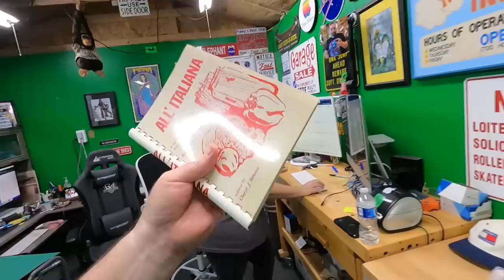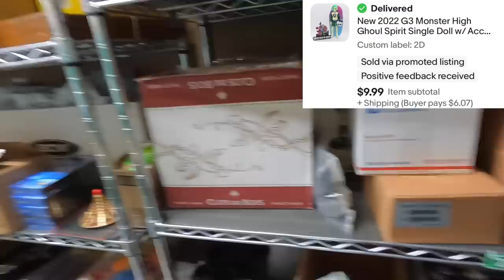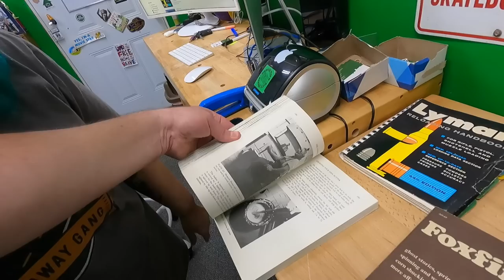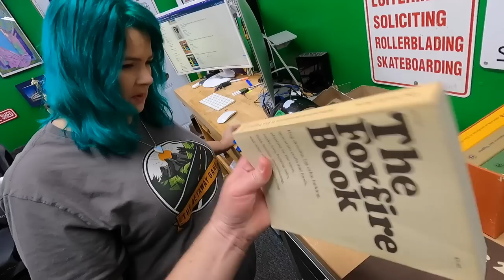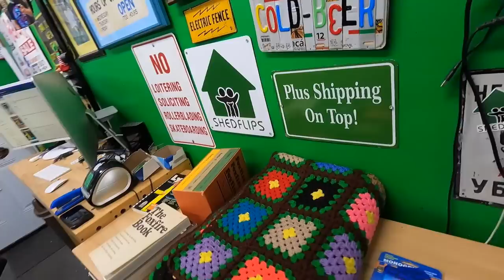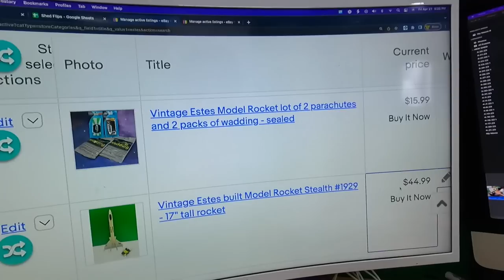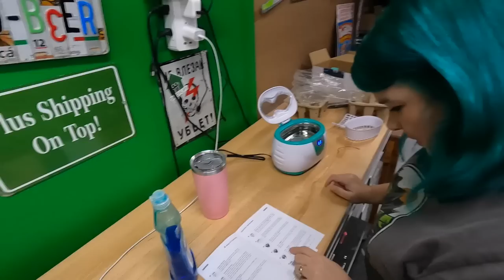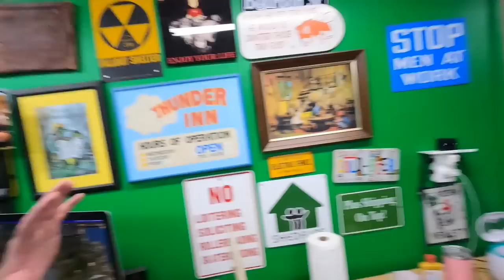Preppers pay GOOD MONEY for this on EBAY